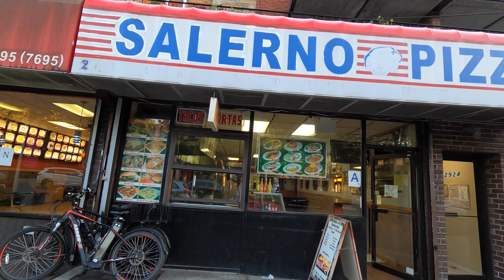⁴ᴷ⁶⁰ NYC Reopens! Walking NYC (Narrated) : 30th Avenue, Astoria, Queens (June 13, 2020)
Walking on 30th Avenue in Astoria, Queens during the "Phase 1 Reopening" from COVID-19 from 29th Street to Steinway Street.